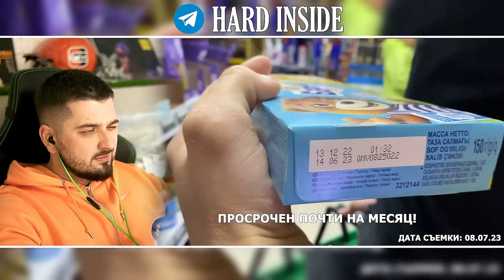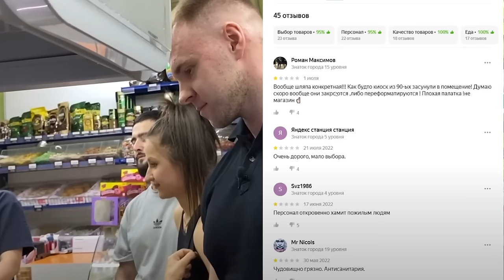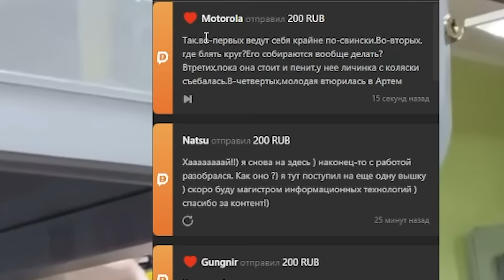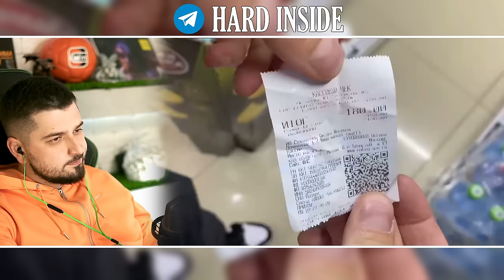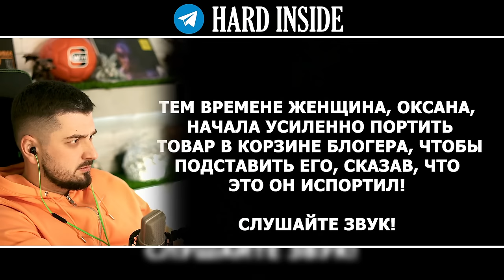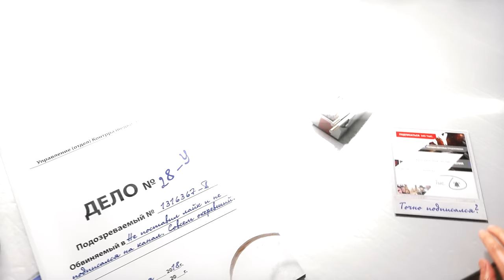HARD PLAY РЕАКЦИЯ НА ЯЖЕМАТЬ ИЛИ КАК СПАСТИ ТУХЛОПРИТОН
В этом видео Хард Плей смотрит как яжемать пытается спасти свой тухлопритон. Артем Вольф и команда на страже порядка! Просрочка будет вся в помойке!